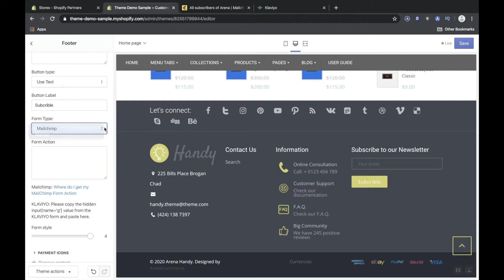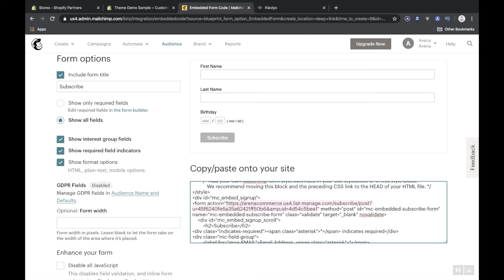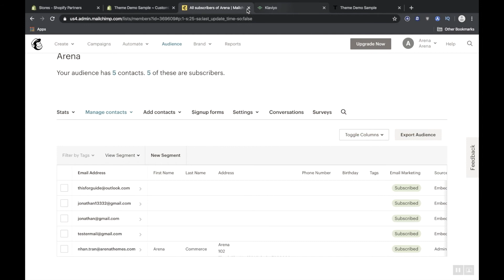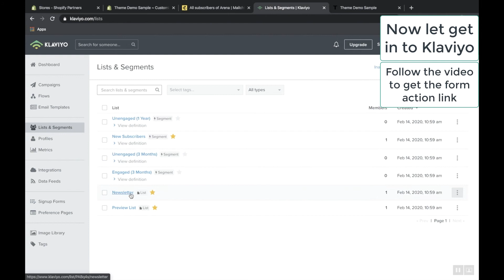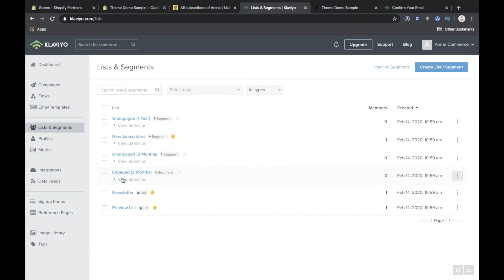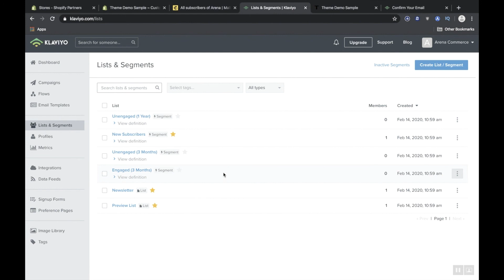How to link Mailchimp/Klaviyo to your Newsletter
This video will show you how to use Mailchimp and Klaviyo to manage your customer .
0:14 Introducing about Newsletter
0:49 Mailchimp
2:52 Klaviyo